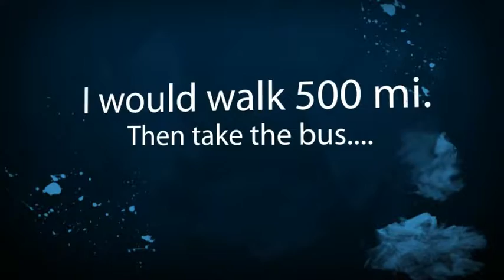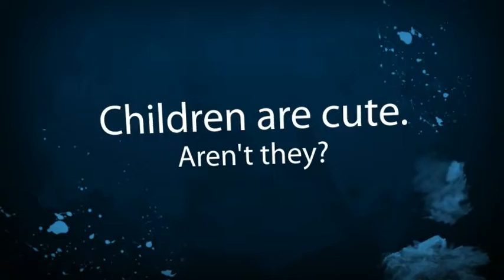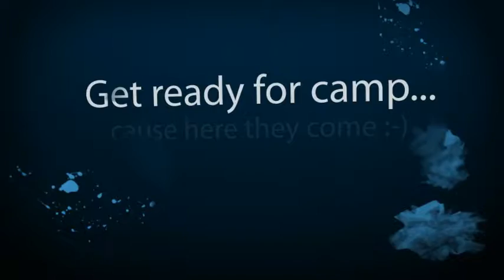Week In LA